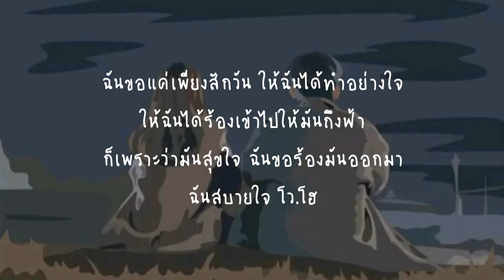อยากร้องดังดัง - ปาล์มมี่ (เนื้อเพลง)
เนื้อเพลง เพลงเพราะ ฟังสบาย